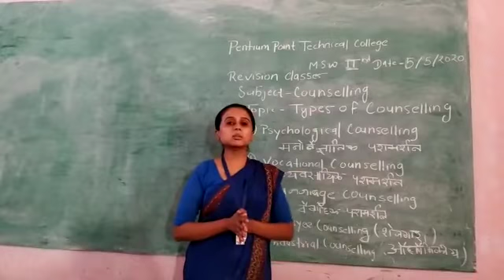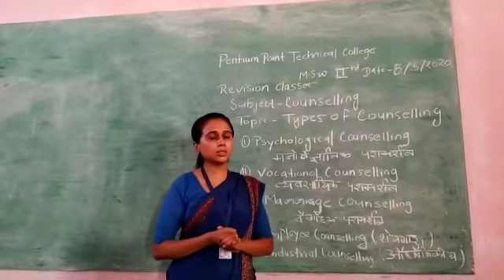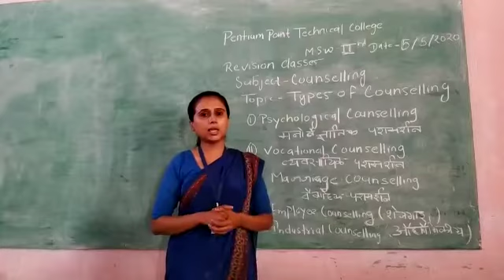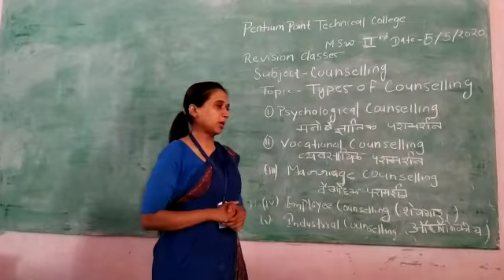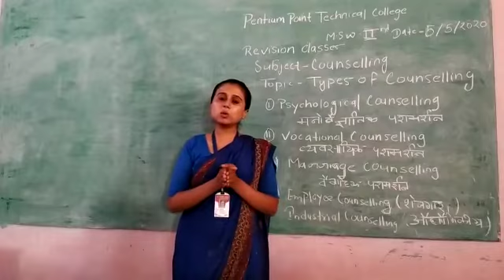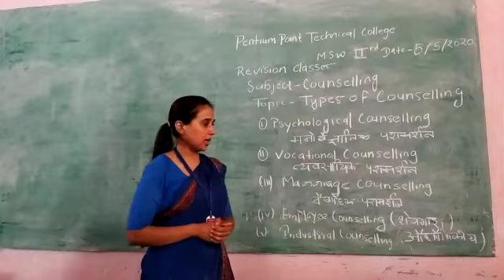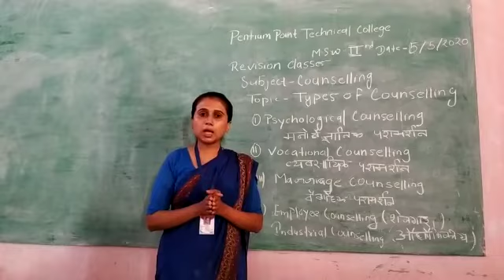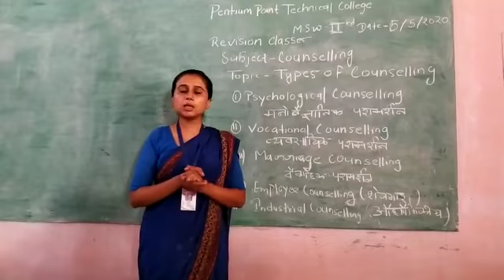Online class on social work by sapna trivedi PPTC Rewa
This online lecture is on social work by sapna trivedi